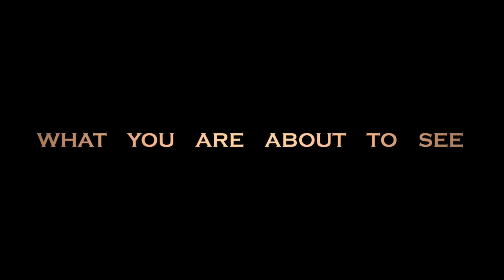Falcon Experience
Lizzy flying past the camera